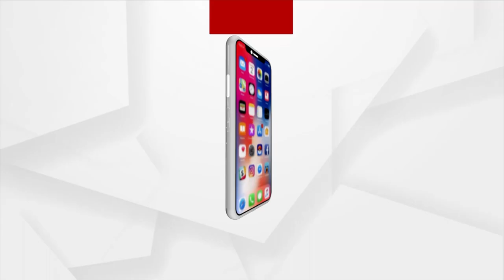Union Minister Dharmendra Pradhan Reaches Sambalpur, To Witness Divine Couple's Marriage